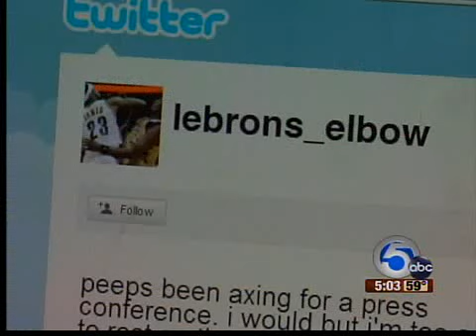Local expert talks about Lebron's elbow injury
Local expert talks about Lebron's elbow injury. Some websites are claiming a more serious problem. Expert says he doesn't believe the hype.